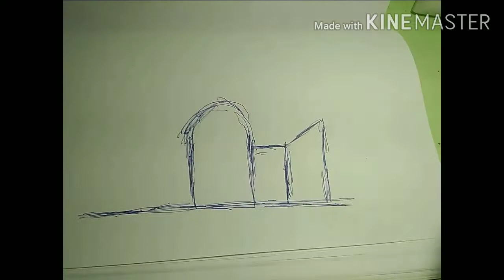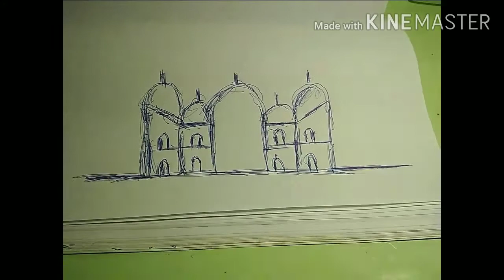HOW TO DRAW TAJ MAHAL COLORING PAGES FOR KIDS - TAJ MAHAL DRAWING...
How to draw Taj Mahal coloring pages for kids to learn colors.
Taj Mahal drawing and coloring book for kids, toddlers. learns
colors for kids with easy Taj Mahal Drawing for kids!